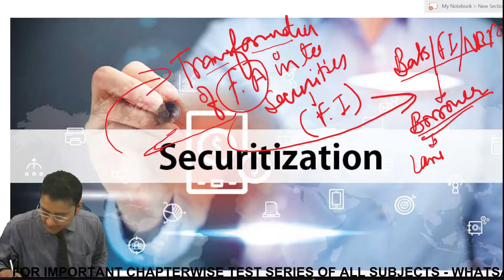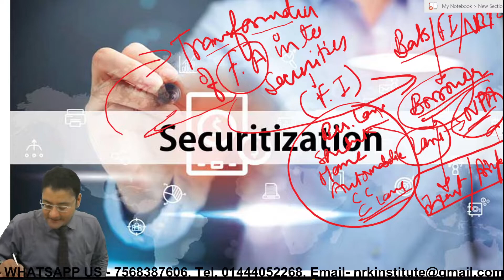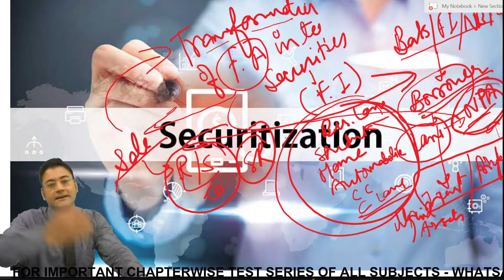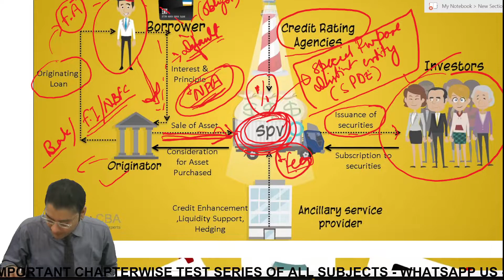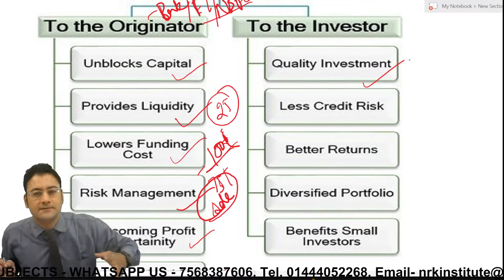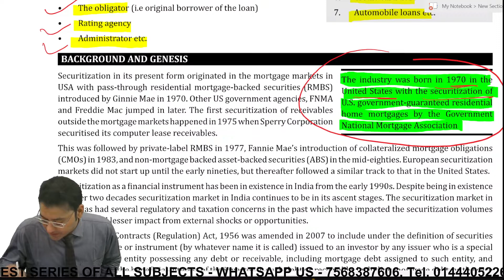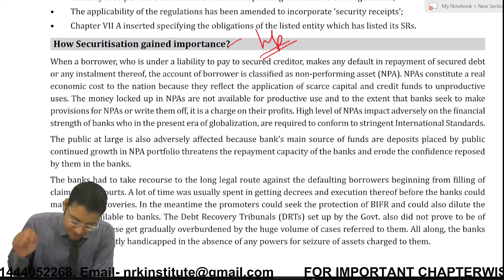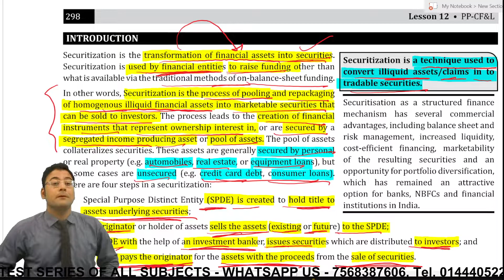Securitization Of Financial Assets || CS Professional CFL || Part-1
Commercial Paper || Inter Corporate Loan And Investment CS Executive & Professional

Part -1 Non Convertible Preference Share || Corporate Funding || CS Professional || CFL || nrk9 inter-corporate_loan_investment

@The ARK NRK-9 An Institute Of Corporate Laws is available on this channel.

CS PROFESSIONAL PART-B CORPORATE FUNDING AND LISTINGS IN STOCK EXCHANGES IMPORTANT QUESTIONS SERIES Available on this channel.

All Subjects important Chapterwise Questions and Answers series.